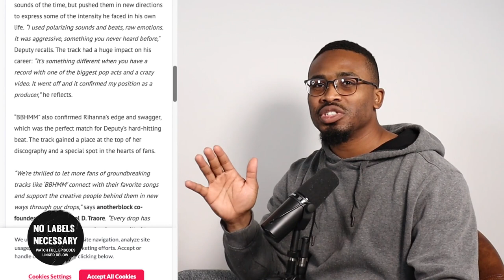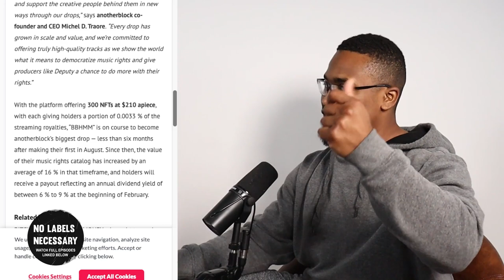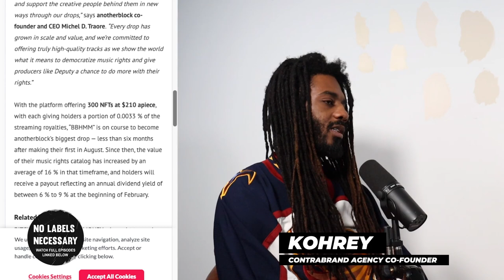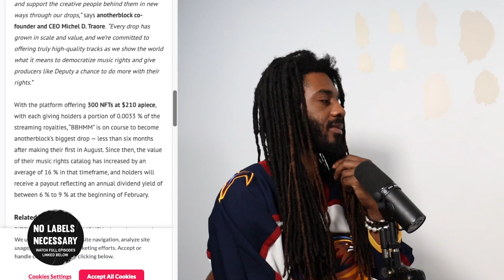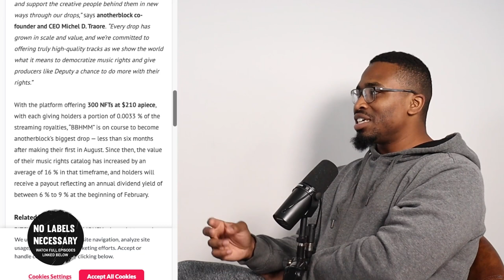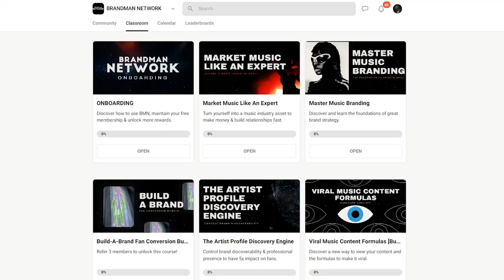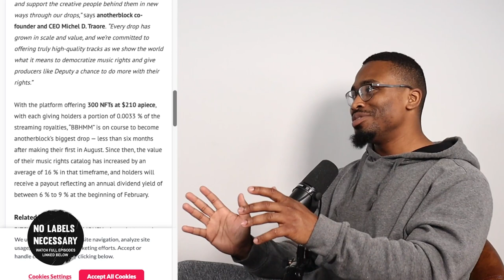Rihanna's Producer Made $63k With This Genius Strategy